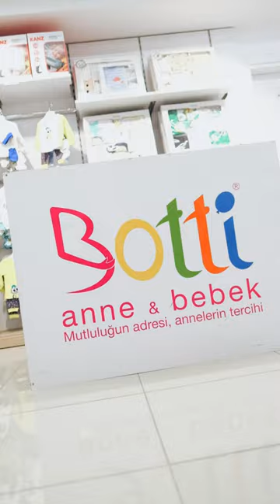Botti Anne Bebek Mağazaları Tekstil - Short Trailer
Botti Anne Bebek Mağazaları Tekstil ürünleri kısa tanıtım filmi.